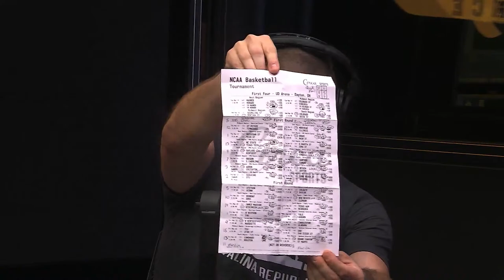March Madness Bracket Picks + College Basketball Futures (Ep. 1926)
The guys (@GamblingPodcast) continue their March Madness picks in this March Madness Bracket Picks and College Basketball Futures episode. We’re joined by Colby Dant (@TheColbyD) from The College Basketball Experience. In this College Basketball Picks episode, Sean, Ryan, and Colby give out their best college basketball bets and best college basketball futures for March Madness. If you're looking for college basketball predictions or March Madness Previews this is your show!

Champs - Host your bracket and get two free shots at winning $100

21+ to wager. Please Gamble Responsibly. Call 1-800-NEXT-STEP (AZ), 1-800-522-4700 (KS, NV), 1-800 BETS-OFF (IA), 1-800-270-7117 for confidential help (MI)